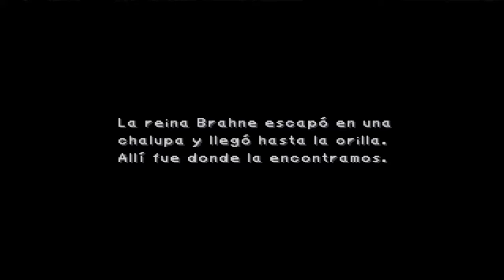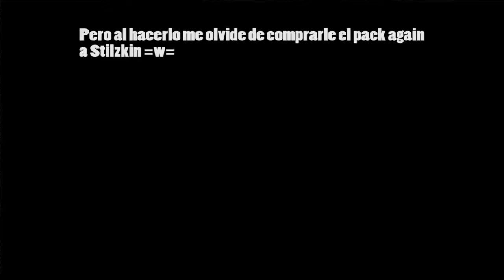Final Fantasy IX #19 - El fin de un reinado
Pasamos al disco 3!

Pero jo... Irimia esta triste, Kozo tmb... Nos distanciamos un poco :'3